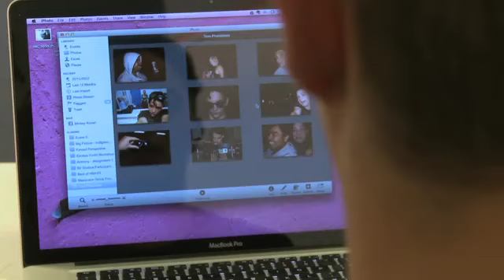Express with photography